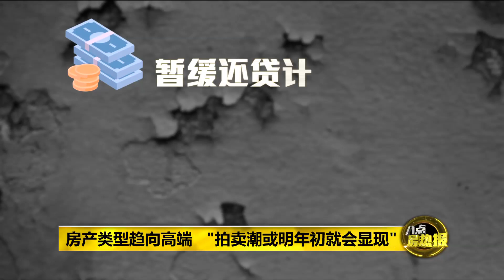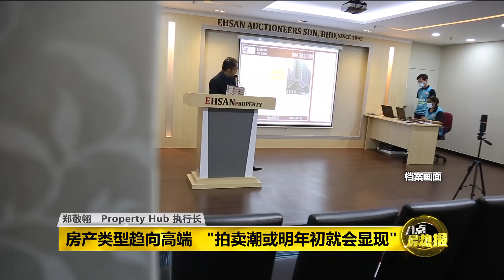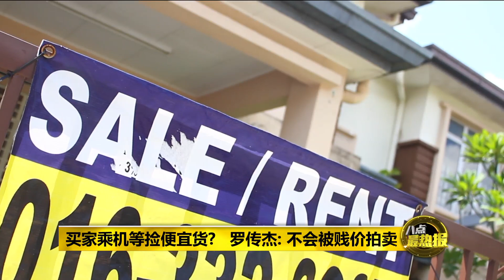八点最热报 22/11/2020 经济不景或现房产拍卖潮？ 业界：不会太疯狂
经济未见好转，是不是会有更多人因为还不起房贷，而导致更多房产被lelong，让我国房地产出现拍卖潮呢？业者们都认为，虽然拍卖房产数量会有所增加，但也未必会大幅度增长，最多只是比以往增加20%。